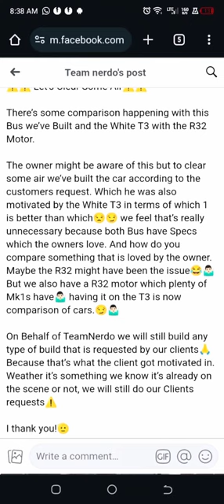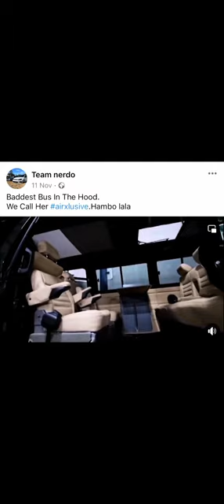The pressure is getting worse. Can they handle it?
Explaining the current automotive beef in Gauteng